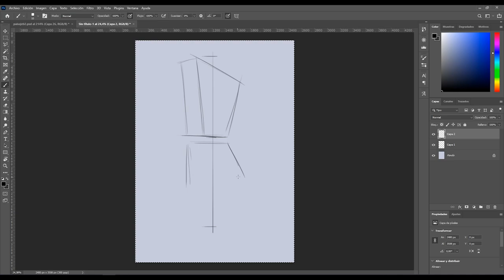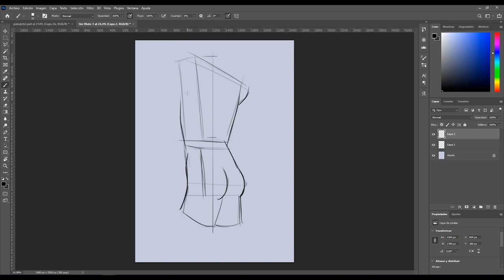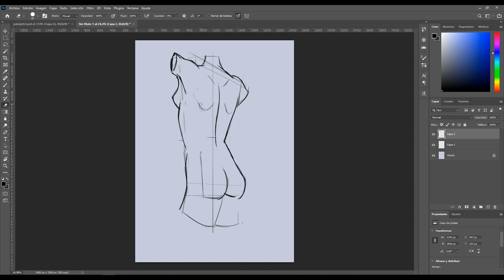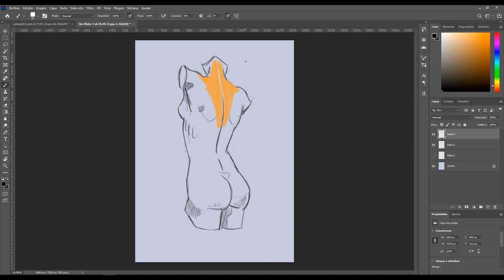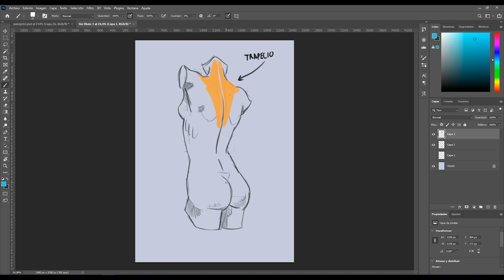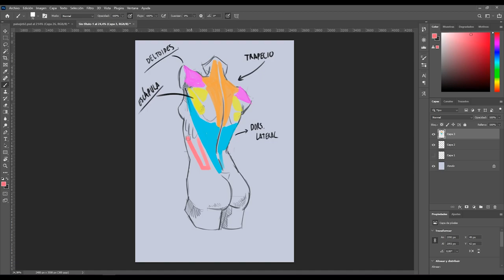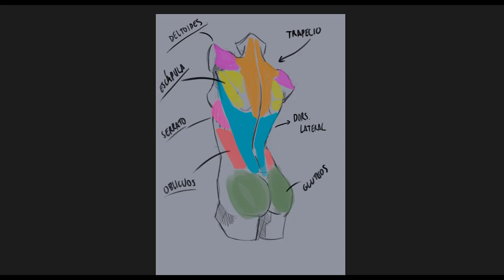Aprende como dibujar el TORSO desde la vista TRASERA. ✍️ De manera sencilla y rápida.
En este sencillo videotutorial veremos todo lo necesario para aprender a dibujar un torso de espaldas, repasaremos la anatomía y los diferentes volúmenes que se generan.